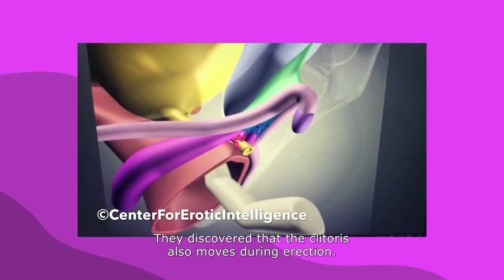Klitopismenost - Sex Ed Glossary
Klitoris- mali organ od velikog značaja! Gotovo nepoznat do posljednjih dvadesetak godina, klitoris je jedini organ zadužen isključivo za žensko zadovoljstvo.

U ovom nastavku serijala Sex Ed Glossary govorimo o povijesti otkrivanja klitorisa, njegovom izgledu i funkciji, kao i umjetničkom projektu klitopismenosti koji su pokrenule umjetnice diljem svijeta, a koji je svoje ambasadorice pronašao je i u Hrvatskoj.

O klitorisu i klitopismenosti govore:
- doc. dr. sc. Tanja Jurin, psihologinja i seksualna terapeutkinja
- dr. sc. Jasenka Grujić, ginekologinja
- doc. dr. sc. Goran Arbanas, psihijatar i seksualni terapeut
- Karla Horvat Crnogaj, aktivistica i ambasadorica klitopismenosti
-  Tena Ćorić (@geo.tena) i Dragana Dukuljev (@daca.magic)

Sex Ed Glossary naš je međunarodni koji podržava Stars4Media, a serijal video emisija realizirali smo u suradnji sa slovenskim RTV Slovenija i rumunjskim kolegama SEXUL vs BARZA

Projekt je sufinanciran od strane Europske komisije u okviru programa Stars4Media.

Naratorica / Narrator: Paula Brečak
Teme istražile / Topics researced: Nina Lišnić i Anja Kovačević
Izvršna producentica / Executive producer: Nina Lišnić
Produkcija i montaža / Production and montage: Branko Drakulić
Camera: Matija Mošet
Autor projekta/ Project author: Renata Ivanović
Nositelj projekta / Project holder and production: Reci.hr
Podržano od / Supported by Stars4Media

O NAMA:
Reci.hr kao portal o seksualnoj i reproduktivnoj svjesnosti, zdravlju i pravima, u svom novom projektu Sex Ed u suradnji sa sociologinjom i seksualnom edukatoricom Paulom Brečak, otvara teme o svemu što je bitno i tiče se ljudske seksualnosti.